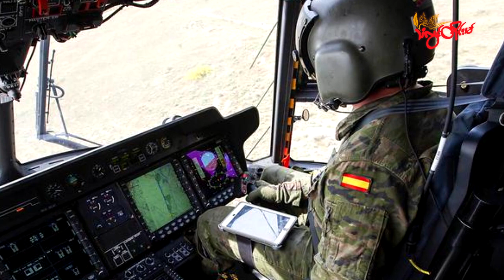TLT Tv||- တရုတ်စစ်တပ်ကြောင့် တပ်ဖွဲ့ဝင်တွေ အန္တရာယ်ကျရောက်မှု လက်မခံနိုင်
TLT Tv||- တရုတ်စစ်တပ်ကြောင့် တပ်ဖွဲ့ဝင်တွေ အန္တရာယ်ကျရောက်မှု လက်မခံနိုင်ဘူးလို့ သြစတြေးလျ ဝန်ကြီးချုပ် ပြော

မြောက်ကိုရီးယားအပေါ် ကုလသမဂ္ဂက ချမှတ်ထားတဲ့ အရေးယူပိတ်ဆို့မှုတွေ အသက်ဝင်ရေး ဆောင်ရွက်နေချိန် တရုတ်စစ်တပ်ကြောင့် မိမိတို့ စစ်သားတွေ နိုင်ငံတကာလေပိုင်နက်မှာ အန္တရာယ်ကျရောက်မှုဟာ လက်မခံနိုင်ဘူးလို့ သြစတြေးလျ ဝန်ကြီးချုပ် အန်တိုနီ အယ်ဘာနိစ်က မေ ၇ ရက်နေ့မှာ ပြောကြားလိုက်ပါတယ်။